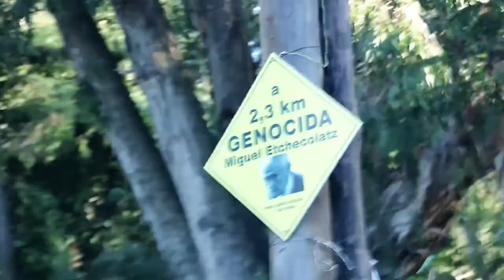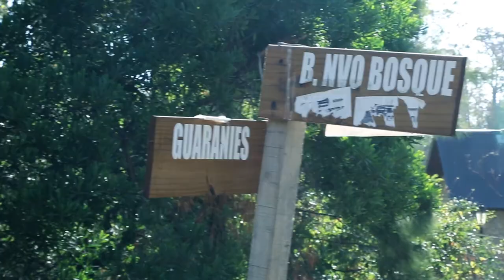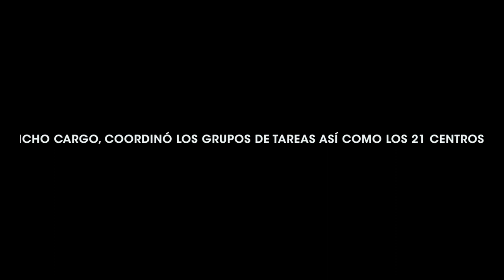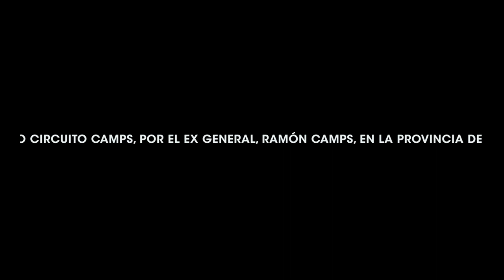Las Casas de los Espejos: tercera casa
EL ÚNICO LUGAR PARA UN GENOCIDA ES LA CÁRCEL

El 27 de noviembre de 2017 le fue otorgada la prisión domiciliaria al genocida Miguel Etchecolatz, responsable directo de La Noche de los lápices y de la desaparición de Jorge Julio López, condenado cinco veces por múltiples delitos de lesa humanidad a prisión perpetua. Según su hijo Rubén Eduardo López se trata de un “indulto encubierto”.

TE PEDIMOS UNA COLABORACIÓN

Sugerí que se vean los tres videos “Las casas de los espejos”, pedí que se compartan, expresa en los comentarios la frase o la imagen que te haya llamado la atención. Agrega tu propio comentario. A la Impunidad la combatimos entre todos. Muchas gracias.

SON 34 EN MAR DEL PLATA 700 EN ARGENTINA

Son 34 los represores con prisión domiciliaria en Mar del Plata y son más de 700 en todo nuestro país. Por esto recorrimos en la ciudad de Mar del Plata las casas de los represores Miguel Etchecolatz, Julio Garachico y Juan Manuel Wolk con los integrantes de Hijos: Eleonora Alais, Eduardo Nachman y Fernando Lozada.

A raíz del caso Etchecoltaz a quién la justicia les otorgara la prisión domiciliaria a fines del 2017 (señalemos que este siniestro personaje representa lo peor de la dictadura genocida) es imprescindible difundir información y accionar, cómo lo está haciendo la comunidad de Mar del Plata acompañada por personas de todo el país y por organizaciones de derechos humanos, políticas, sindicales y estudiantiles, para alcanzar el fin de la IMPUNIDAD. Nuestro objetivo es que todos los genocidas estén en la cárcel, por nuestros 30.000 desaparecidos, por MEMORIA VERDAD Y JUSTICIA, por el futuro de nuestros hijos e hijas, de nuestros nietos y nietas.

Estos tres videos en los que recorremos tres de las casas de represores con prisión domiciliaria, muestran la historia de los casos particulares y a la vez, muestran la historia de hijos, la historia de organismos de Derechos Humanos, la historia de la larga lucha por Memoria Verdad y Justicia que comienza en la propia dictadura.  Por todo esto pedimos y agradecemos que veas los tres videos como una unidad, que nos ayudes a difundir esta injusticia, que si algo de lo dicho te llama la atención lo destaques y lo reproduzcas. Esto es imprescindible porque los delitos de LESA HUMANIDAD no prescriben, son de carácter permanente, permanente como nuestro camino hacia la justicia plena.